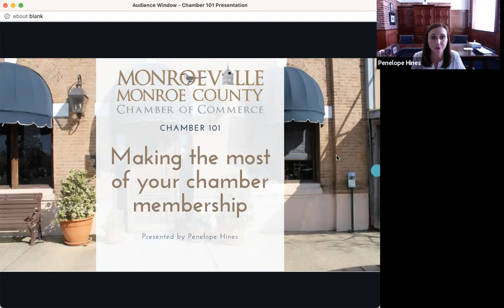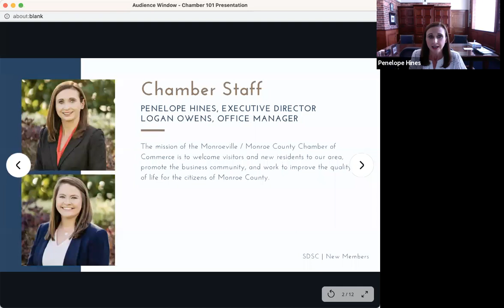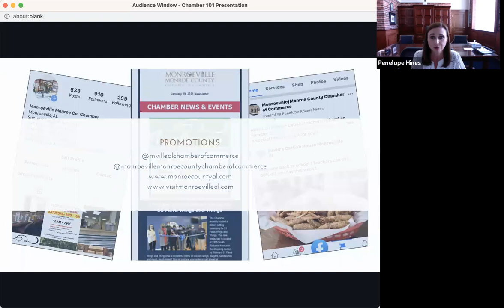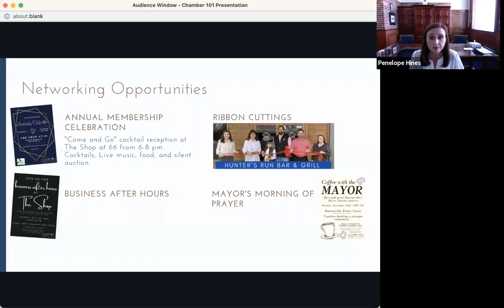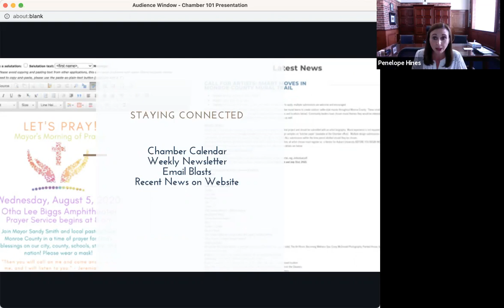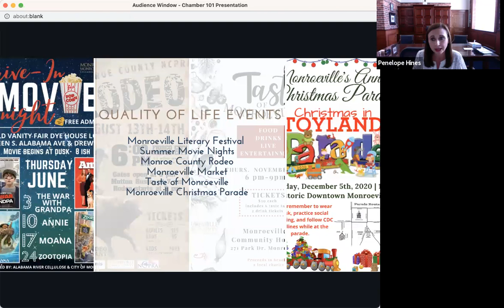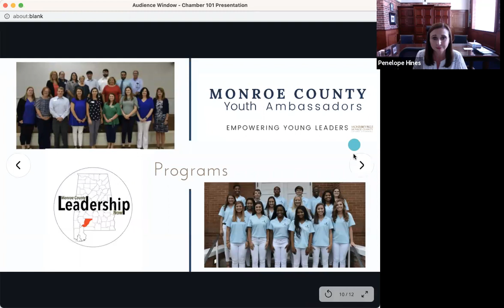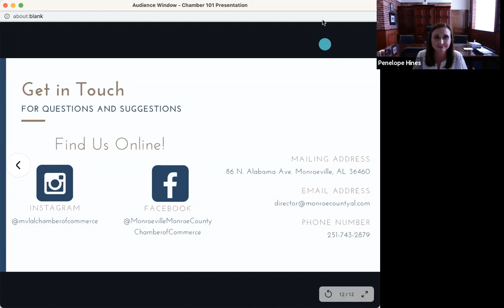Chamber 101- Making the most of your Chamber membership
Executive Director Penelope Hines gave an informative presentation on Chamber membership and how new and existing members can make the most of their membership.